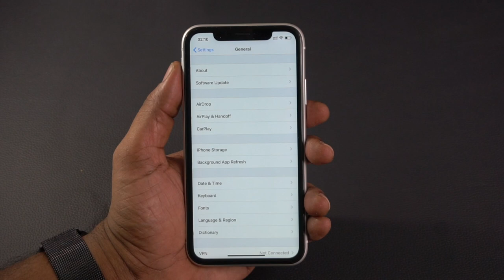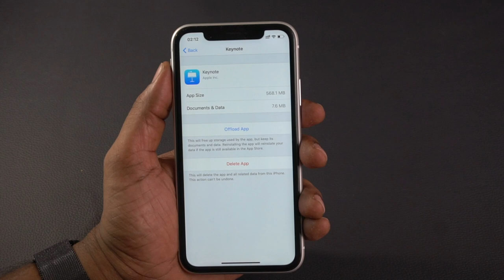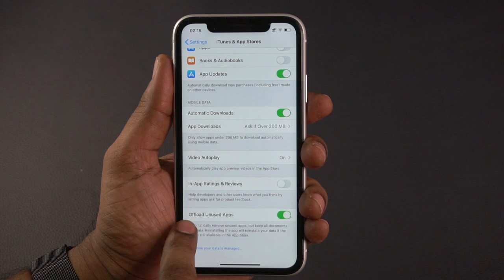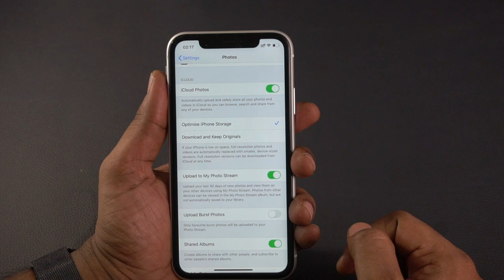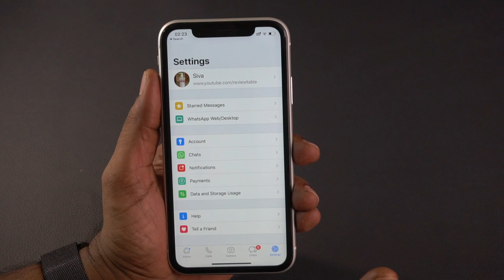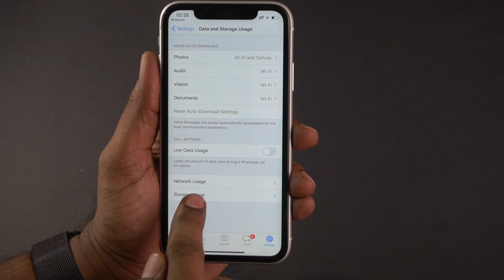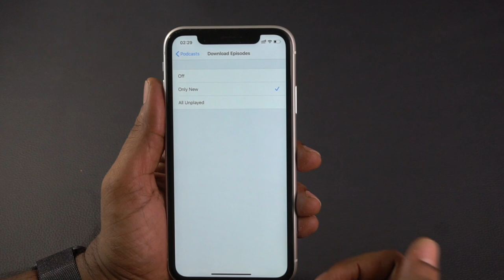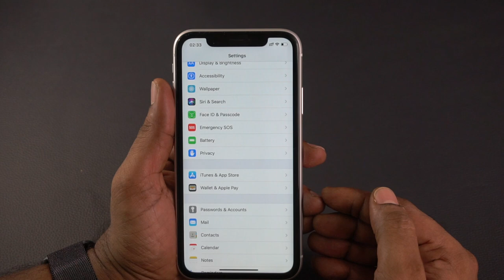10 Tips-How to increase storage space on iPhone | In Telugu | How to free up storage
Storage space on iPhone, iPad and iPod can be increased or freed up by following the 10 tips explained.
In additon to these tips, you can also store photos on iPhone to Google Pics and iCloud.
SivaTechBytes
Apple Bytes
Follow me on:
3.How to find number of battery charge cycles on iPhone |Telugu | Apple Bytes-13 | Charge cycle count
4. What is Optimized Battery Charging on iPhone? Right way of charging iPhone? Apple Bytes-15 | Telugu
5. Top 10 iPhone Battery Saving Tips in Telugu | iOS 13 Features | iPhone Battery  issues|Apple Bytes-1
My other videos related to iPhone:
2. How to clear RAM on iPhone? | how to increase iPhone speed | In Telugu | Apple Bytes-5
6.How to use Guided Access on iPhone & iPad in Telugu-Restrict iPhone to a single App | Apple Bytes-17
7.Must Download App | COPIED Free App| how to copy and paste multiple texts on iPhone| Telugu|Best App